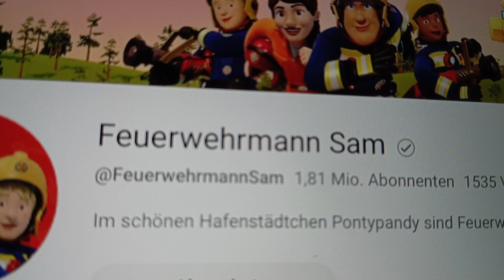(OUTDATED) German Fireman Sam Channel error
This video is now outdated, because they fixed the banner. Oh man, I have made this video waaaaaaay too late...

Original description:

Does Mattel think that dutch is german? I hope not...

Fireman maS is owned by Mattel Television.